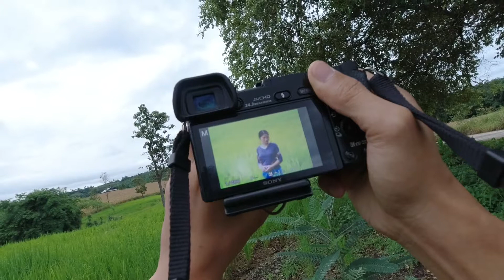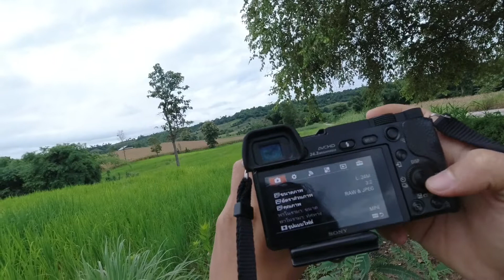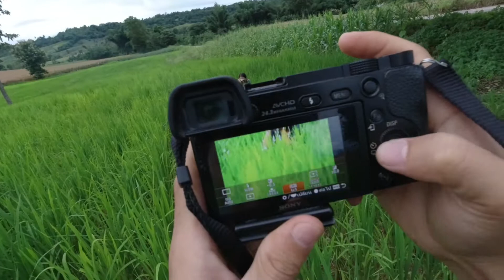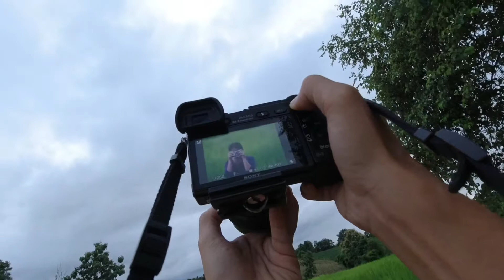ลองเลนส์เก่า auto chinon 135 2.8 เก่า